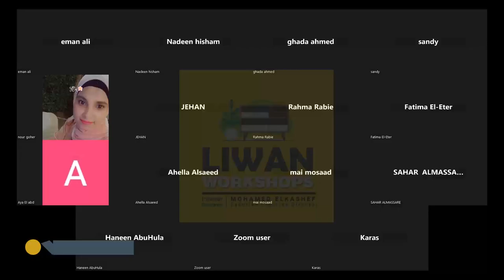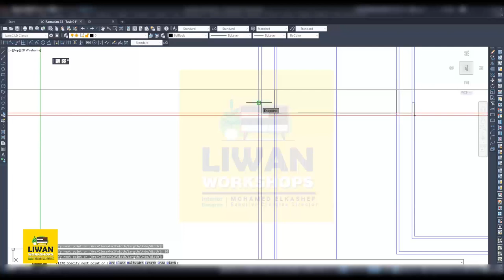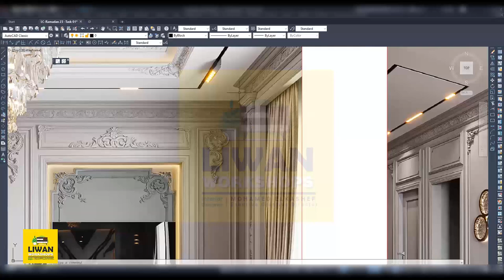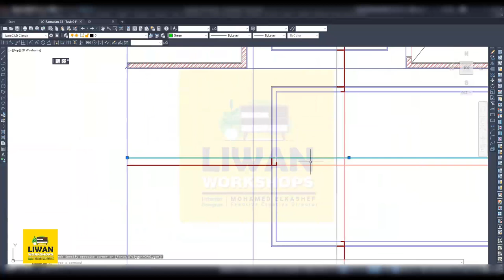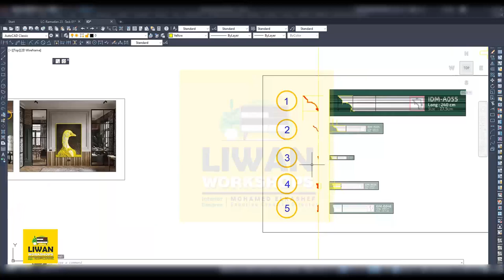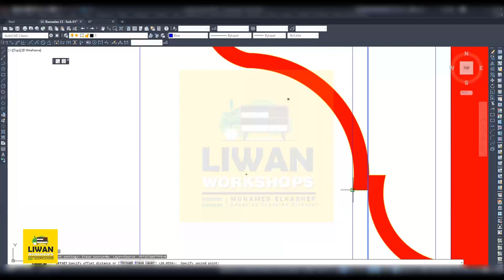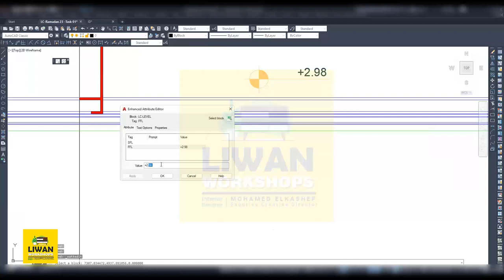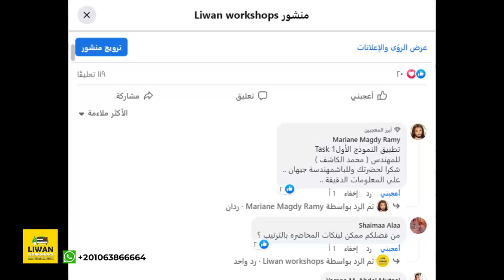Lecture 01 I Ceiling Plan -Task 01 - Part 02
شرح  نموذج الاول للتصميم السقف  الجزءالثانى   م/محمد  الكاشف
✅رابط ملف العمل خاص بالتطبيق محاضرة الاولي